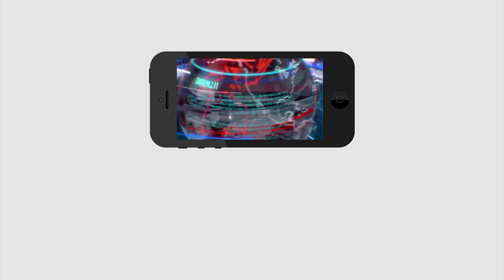Public Happy With AP CM Jagan Decisions |YSR Rythu Bharosa | చెప్పింది చేస్తే జగన్ ఎలా అవుతారు ..?